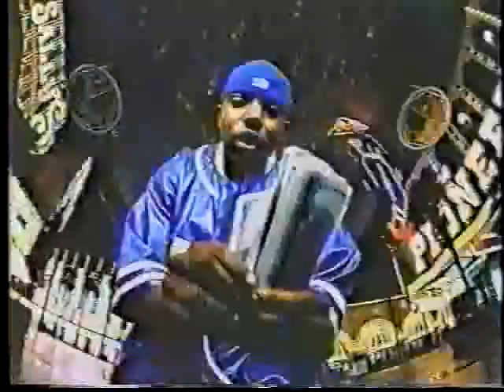2002 The Plight And Struggle Of Black People In America